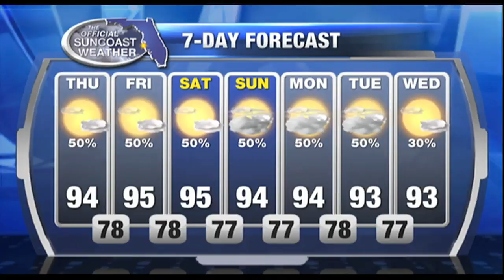The Official Suncoast Forecast - 6am July 14, 2016